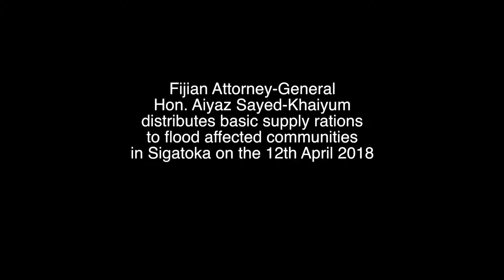Fijian Attorney General distributes rations to flood affected communities in Sigatoka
Fijian Attorney-General Hon. Aiyaz Sayed-Khaiyum distributes basic supply rations to flood affected communities in Sigatoka on the 12th April 2018